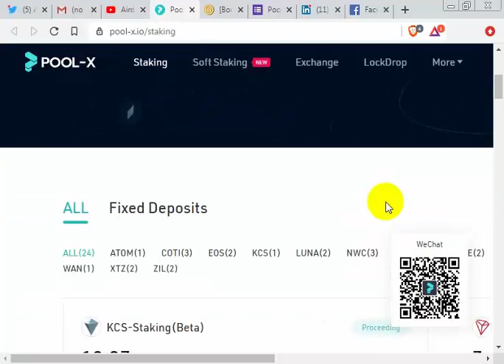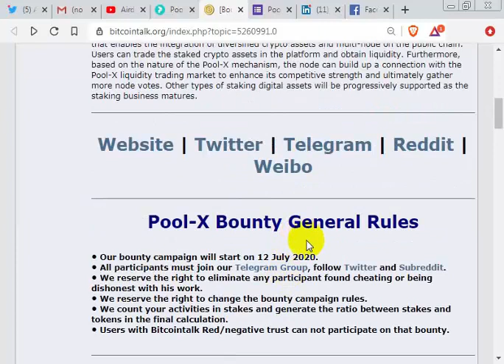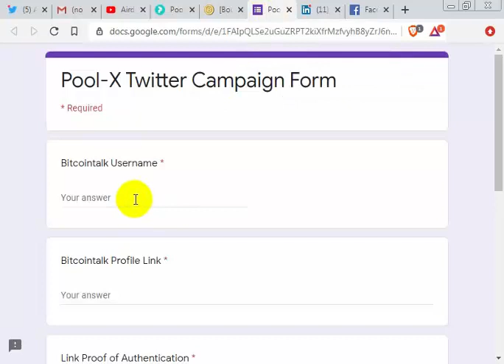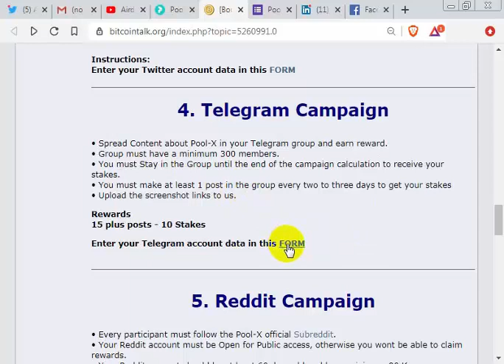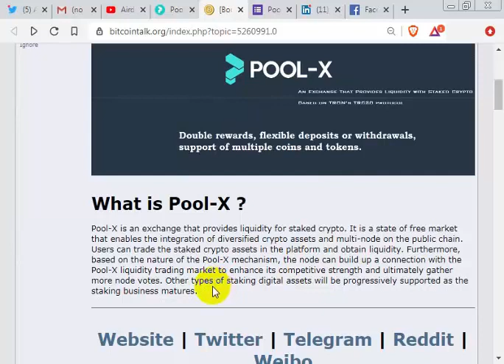[Bounty] Pool-X ⚡ An Exchange That Provides Liquidity with Staked Crypto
My profile Username  gazi22